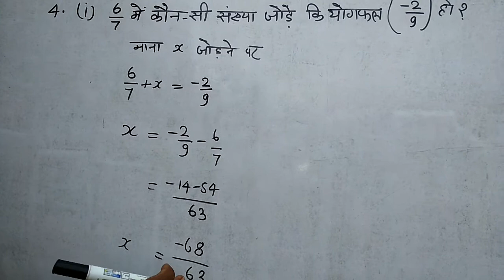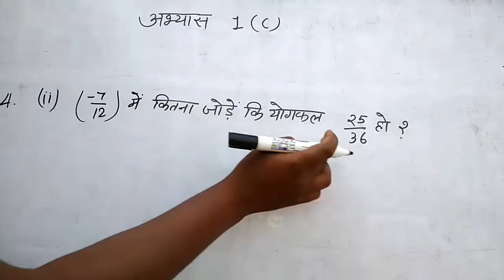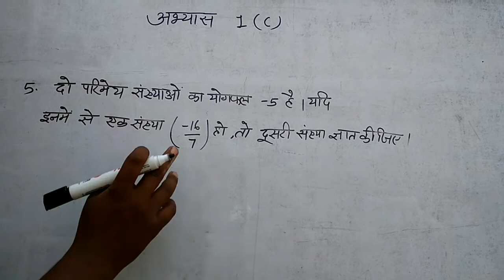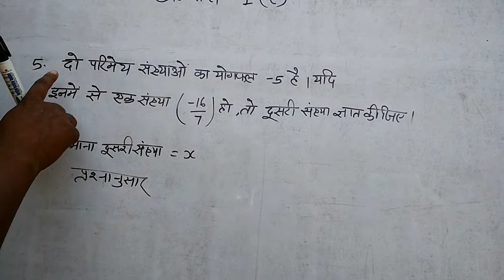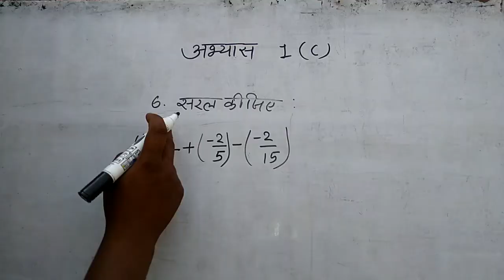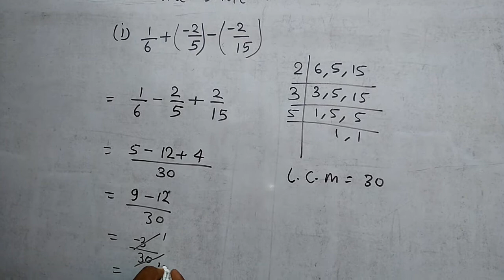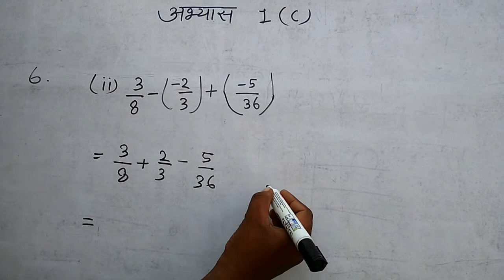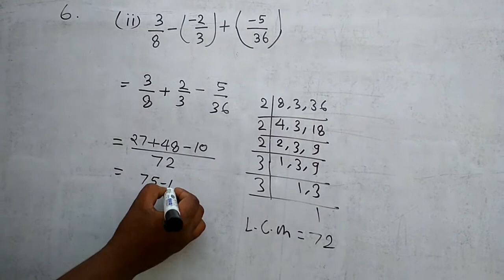UP BOARD CLASS 8TH MATH, अभ्यास 01 (c) 4, 5,6,Math by Suraj Sir, एकदम वेसिक से,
UP BOARD CLASS 8TH MATH BY SURAJ SIR, अभ्यास 1 (c) 4,5,6 एकदम वेसिक से कमजोर से कमजोर छात्रों के लिए,

प्रिय छात्रों यदि आप हमारे सभी वीडियो देखना चाहते हैं तो Playlist के माध्यम से देख सकते हैं,

हमारे इस YouTube Channel पे सभी विषयों की कक्षाएं चलती है,

सभी प्रतियोगी परीक्षा की तैयारी जैसे, SSC /BANK /NTPC /UP PCS /Group D /लेखपाल /दरोगा /पुलिस, आदि प्रतियोगी परीक्षा की तैयारी कर सकते हैं,

English by Subhash sir,

Tricky Gs by Roop Chandra sir,

Math by Arvind sir,

Math by Suraj Sir,

English by Rafiq Sir,